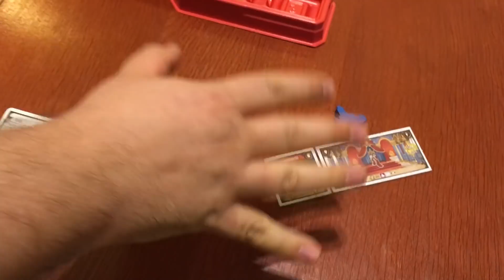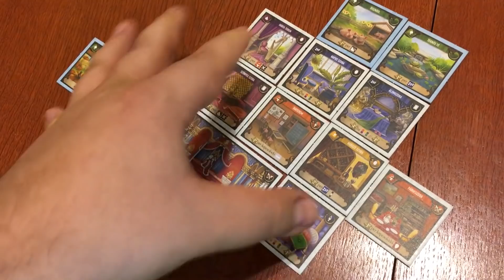Őrült Lajos Király Két Kastélya Között Játékbemutató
Bár videónk alanya két különböző játékból ihletődött ,mégsem esik két szék közé. A jószomszédi viszony garantált! :) Lássuk!

Jó szórakozást!

Köszönjük a társasjátékot a Delta Vision-nek!